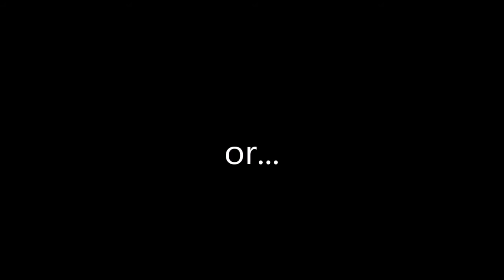My AFL 2016 Finals Predictions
Following from the ladder prediction. Here is the finals
Like i said, if you dont like the prediction, Cry about it somewhere else.